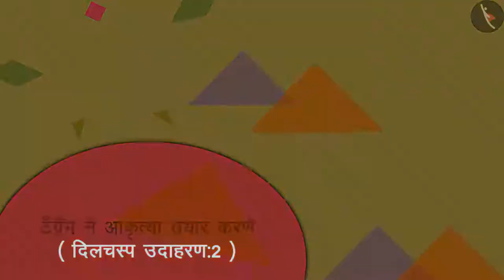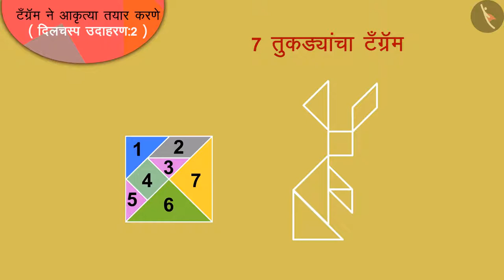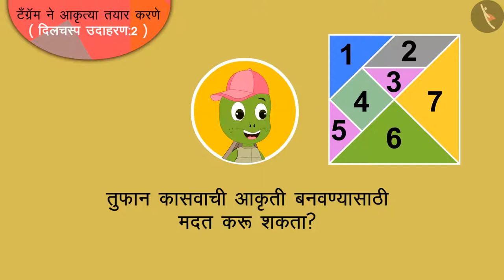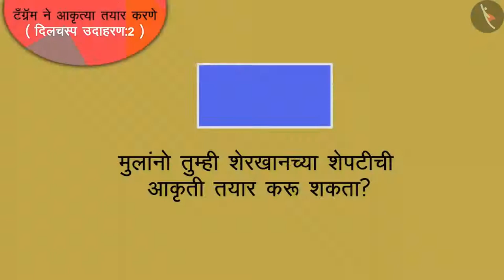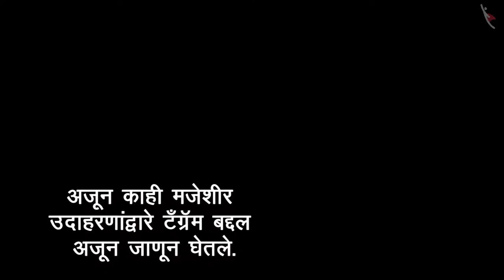टॅनग्रॅमने आकृत्या काढणे|Part 3/3|Creates shapes using tangram pieces|Marathi|Class 3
टॅनग्रॅमने आकृत्या काढणे|Part 3/3|Creates shapes using tangram pieces|Marathi|Class 3 | आकार आणि स्थान | कक्षा 3 | NCERT | आकार आणि नक्षी

Creates shapes using tangram pieces | Shapes and Space | Grade 3 | NCERT | Shapes and Design

Welcome to part 3 of Creates shapes using tangram pieces. In this video, we will discuss various examples of Creates shapes using tangram pieces.

Part1 :
Part2 :